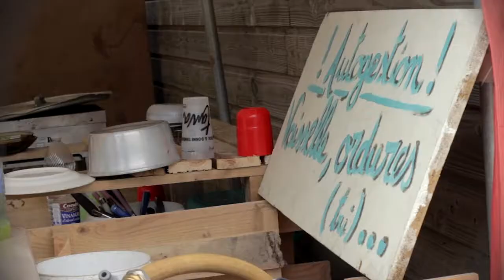La Tawa à Planfoy #8 - Teaser Bénévoles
Vendredi 6 & Samedi 7 Juillet 2018